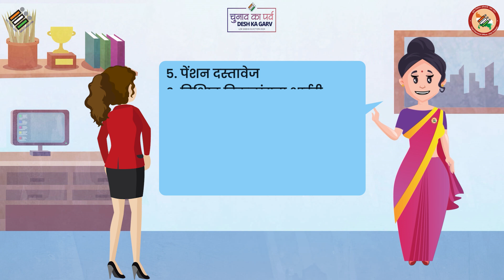उत्तरा की पाठशाला - (भाग 4)